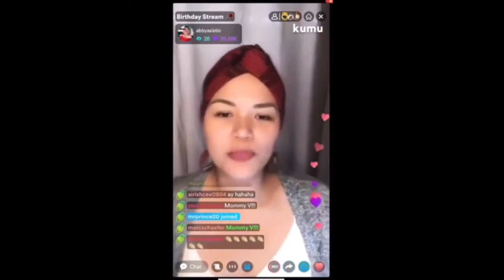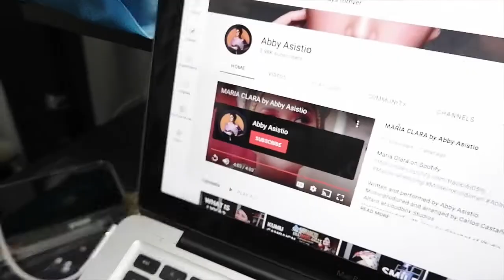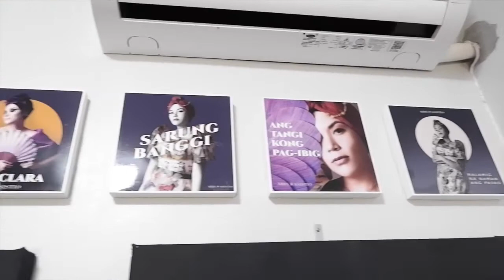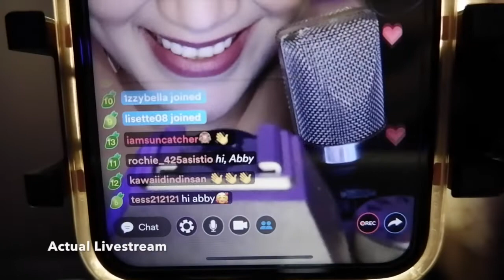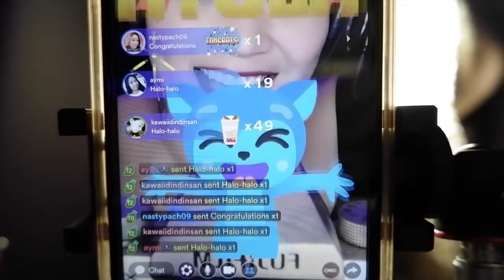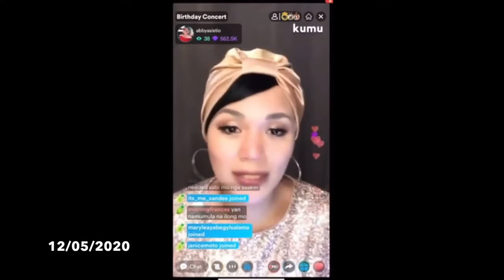Vlog #8: Home Studio Makeover / Work From Home Situation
Finally! Been wanting to have my own home studio... Ngayong pandemya pa pala sya matutupad. Hehe, here's how I transform an empty room into my music and creative office space. Special thanks to Marco de Leon for working on this project with me!